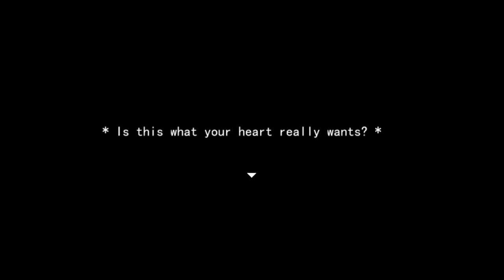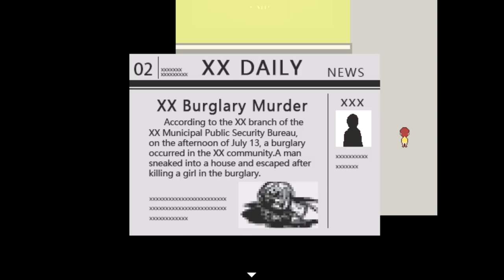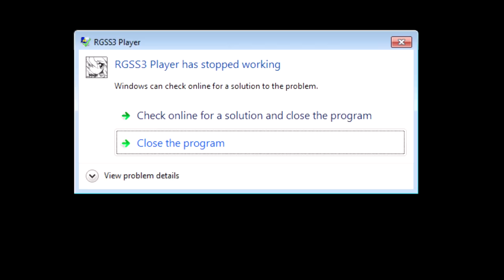At Home Alone - WHAT IS GOING ON HERE!? Manly Let's Play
At Home Alone is an adventure game about being at home alone, if only it were that simple.

"Another day at home."